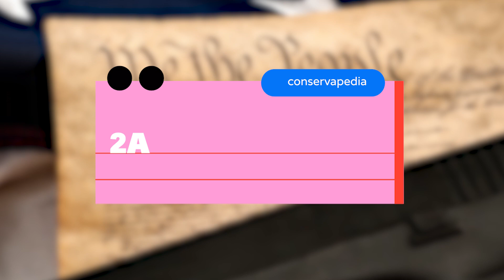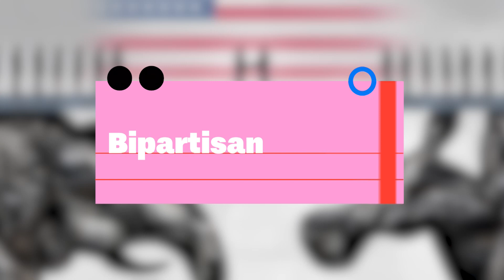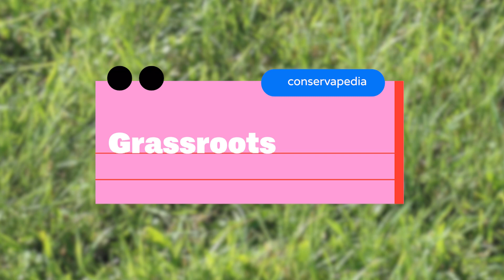Ep 431 | The Conservapedia!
Cuteservative isn’t the only word on the block you need to know! That’s right, I’m expanding your vocabulary and giving you the ABC’s of politics! 🌴💖✨🎀